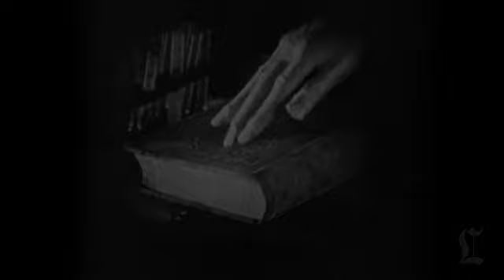Kenneth Turan's Critic's Pick: - Silent Movies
Kenneth Turan's DVD pick of the week: Silent Movies